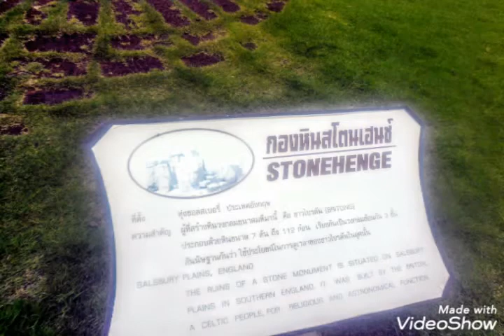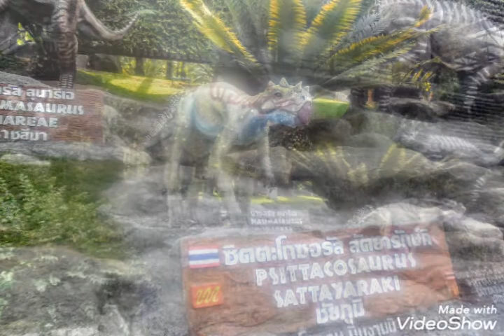ทัศนศึกษากรุงเทพ-ชลบุรี 26-27 กุมภาพันธ์ 2563